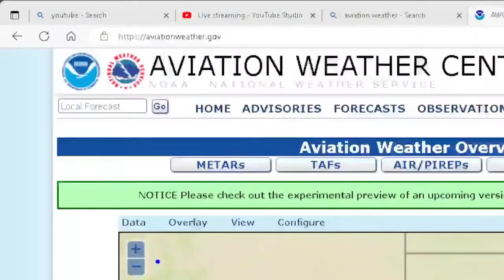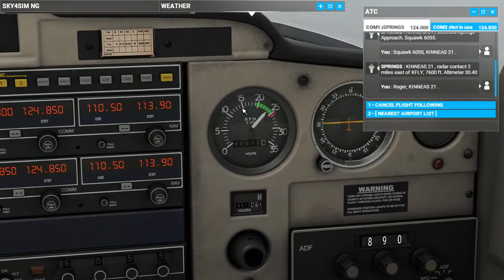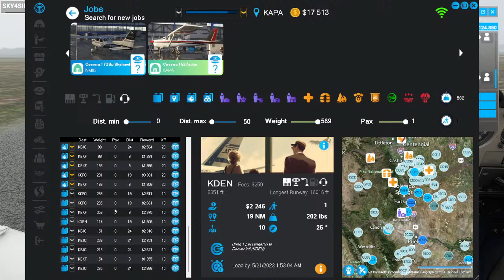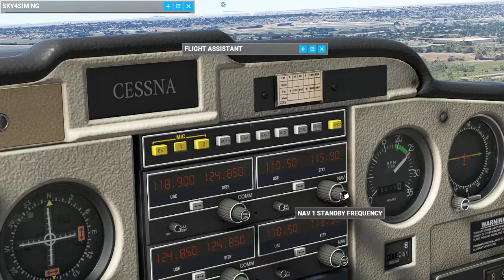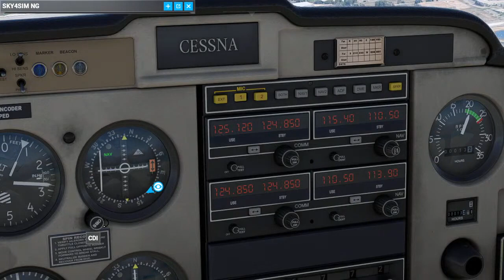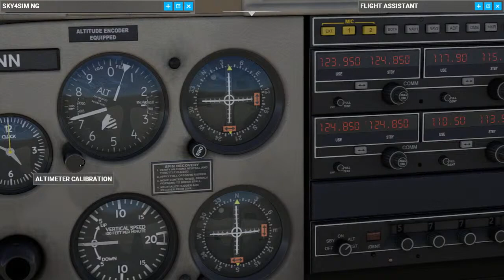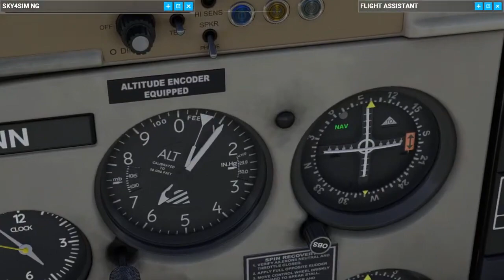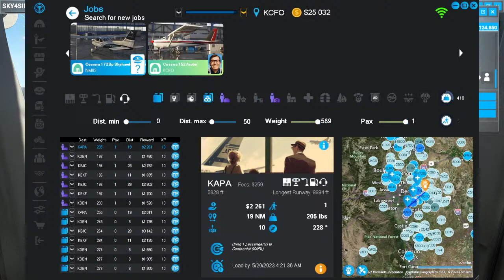SKYDUDE #6 Denver Jobs Microsoft Flight Simulator +Neofly4 Career Mod Cargo Runs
Thankfully the rain is here again. Colorado surely needs it.
For a change of scenery and pace our hero decides to fly down to DENVER Colorado to see what the jobs and a somewhat BIG CITY brings.